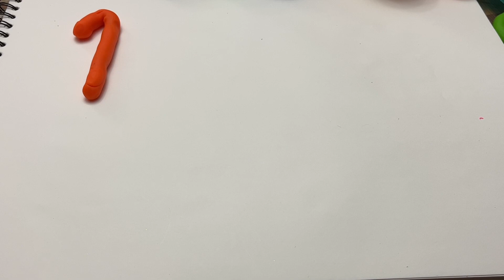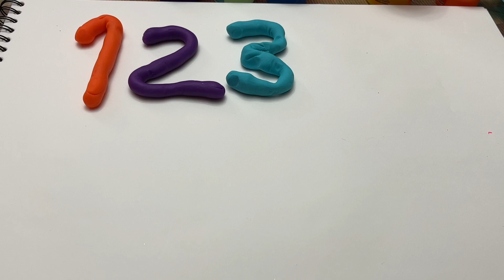Easy Learning Numbers with Playdough for kids| 1234 number| 0-100